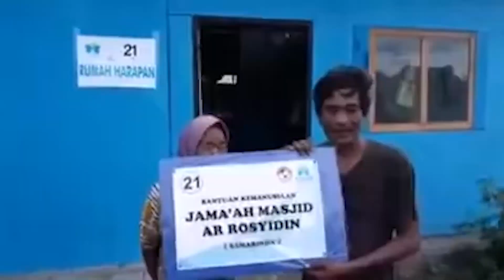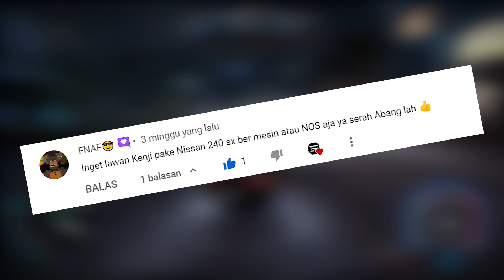NIAT NYA NGEDRIFT DOANG TAPI KOK MALAH GINI YAK ? | Need For Speed Carbon Redux #008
Maen game Nostalgia PS 2 nih waktu jaman SD hahahah

Sorry nih barudak yah, gua baru pulih lagi jadi baru bisa bikin video. Tp aman lah ya Noken hahah

Gameplay NFS CARBON gua Playlist nih YEAHHHH. Jadi gausah nyari dl klo mau nonton semua Okeyy  :)))